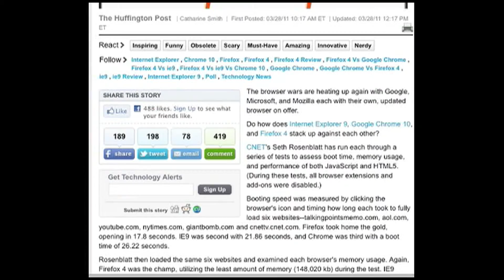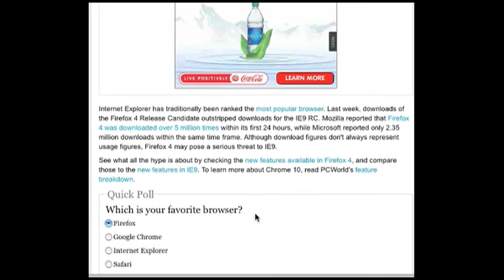microsoft comes up short, yet again